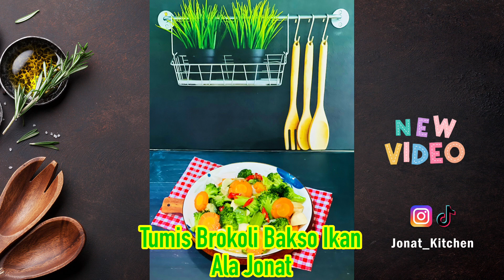Jadi Makin Doyan Sayuran 🤤😋 - Tumis Brokoli Bakso Ikan Ala Jonat Kitchen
Tumis Brokoli Bakso Ikan

Bahan-bahan:
- 1 Brokoli
- 1 Wortel
- 8 Bakso Ikan
- 2 Cabe Merah Keriting
- 4 Cabe Rawit Merah
- 3 siung Bawang Merah
- 7 siung Bawang Putih
- 1 batang Daun Bawang
- 1 sdm Saus Tiram
- 1 sdt Gula Pasir
- 1 sdt Penyedap Rasa
- 1 sdt Garam
- Minyak Sayur
- Air Putih

Selamat Mencoba!

Sauteed Broccoli and Fish Balls

Ingredients:
- 1 Broccoli
- 1 Carrot
- 8 Fish Meatballs
- 2 Curly Red Chilies
- 4 Red Cayenne Peppers
- 3 cloves of Red Onion
- 7 cloves of Garlic
- 1 stalk of Leek
- 1 tbsp Oyster Sauce
- 1 tsp Granulated Sugar
- 1 tsp Flavoring
- 1 tsp Salt
- Vegetable oil
- Water

Good luck! If you have any questions, please write them in the comments column.